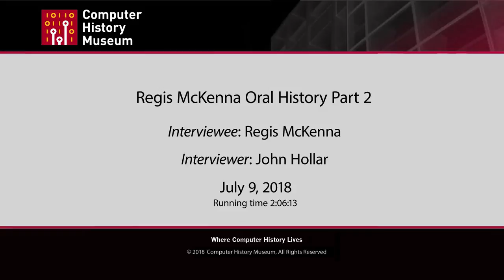Oral History of Regis McKenna, part 2 of 8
This interview is the second from an eight-interview series with Regis McKenna, whose pioneering work in technology marketing and business strategy contributed to the success of hundreds of companies for more than five decades.  McKenna was a talented, innovative marketing professional from the earliest days of the technology revolution in Silicon Valley.  He came to the Valley in 1963 at the age of 24, worked in marketing in the early semiconductor industry, and then established his own company, Regis McKenna Inc. (RMI), in 1970.  McKenna became a globally sought-after strategist and marketing expert, and RMI opened numerous offices around the world.  His personal and professional relationships at RMI included Steve Jobs, Robert Noyce and Andy Grove. His more than 700 clients included such legendary companies as Apple, Intel, and Genentech.  He is the author of five best-selling business books and one of the most reprinted articles in the history of the Harvard Business Review, “Marketing is Everything” (1999).  McKenna was recruited to many outside boards and advisory roles, among them his service as a founding advisory board member of the Computer History Museum’s Exponential Center.

The interviews took place at the Museum between June 13, 2018, and January 15, 2019.  The interviewer was John Hollar, President and CEO of the Museum from 2008 to 2017.

This second interview covers McKenna’s career at National Semiconductor Corporation and his relationship with Charles Sporck, Don Valentine and other NSC executives, as well as the circumstances that led McKenna to depart NSC and found his own company, Regis McKenna Inc.  The time period covered is roughly 1967 to 1970.